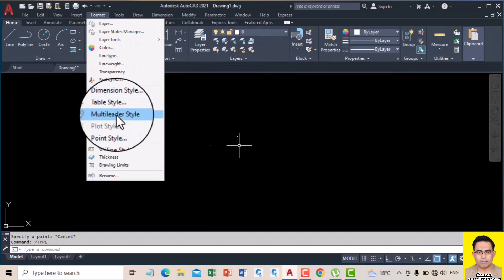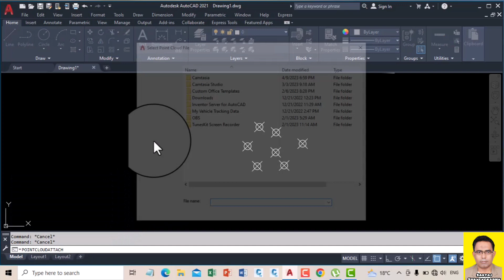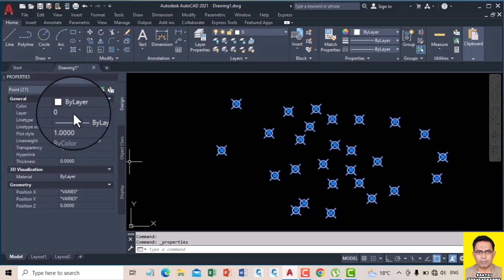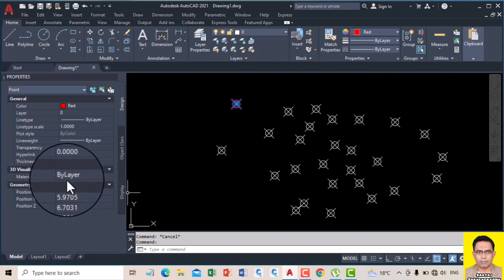Lesson01 Basic_AutoCAD_Course | Point Draw Single & Multiple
Lesson#01 Basic_AutoCAD_Course | Point Draw Single & Multiple